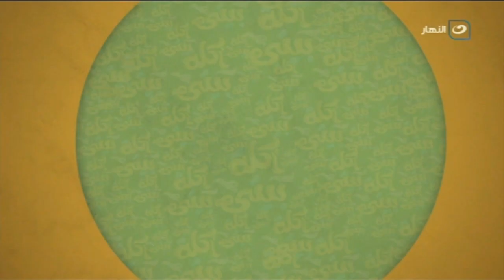أكلة بيتي | السبت 24 فبراير 2024 - طاجن مسقعة بلدى - شعرية باللبن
أكلة بيتي - السبت 24 فبراير 2024 - الحلقة الكاملة
تعرض لنا اليوم الشيف مروة الشافعي في حلقة اليوم طريقة عمل طاجن مسقعة بلدى وطريقة عمل شعرية باللبن

00:00 المقدمة
01:24 طريقة عمل طاجن مسقعة بلدى
07:48 طريقة عمل شعرية باللبن